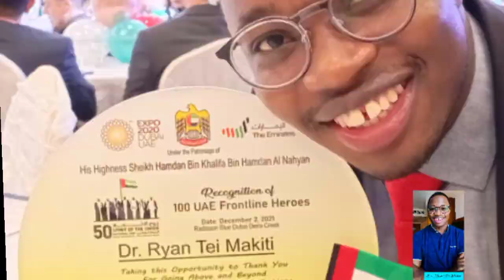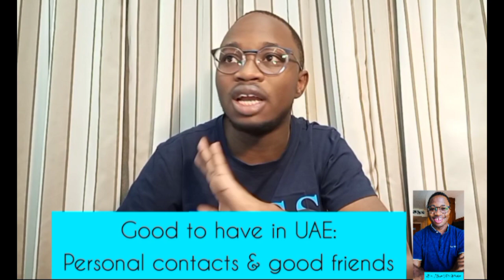COMING TO HUNT FOR JOB IN DUBAI? FEW TIPS HERE...